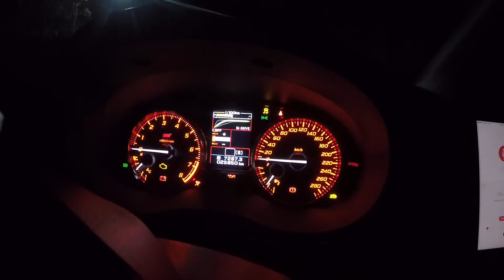3.8s to 100kmph, She pulls hard!!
A quick run with Cristina launching her from 0-100kpmh, accomplished in 3.8s according to video frame rate timing with room to improve!!